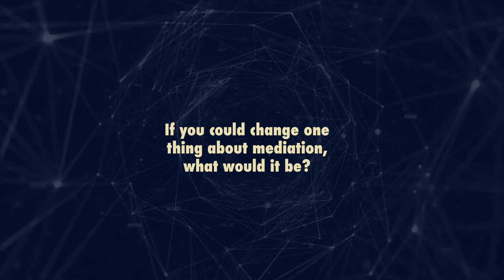Prof. Dr. Mohamed Abdel Wahab - ADGM Arbitration Centre Mediation Talk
ADGM Arbitration Centre is pleased to welcome its well-recognised panel of mediators. Let’s meet one of the mediators, Prof. Dr. Mohamed Abdel Wahab, on his views of the role and future of mediation.